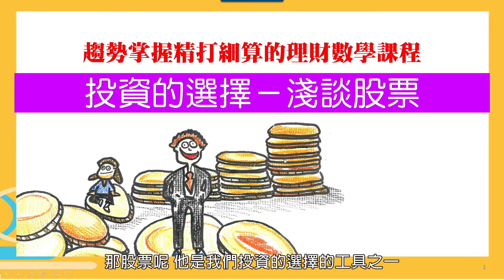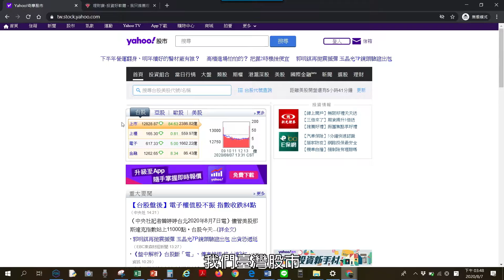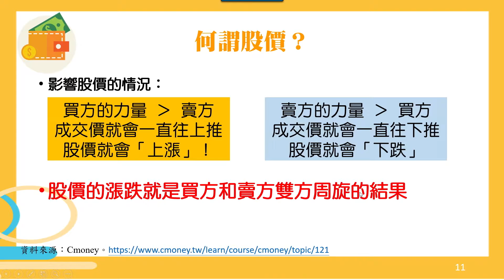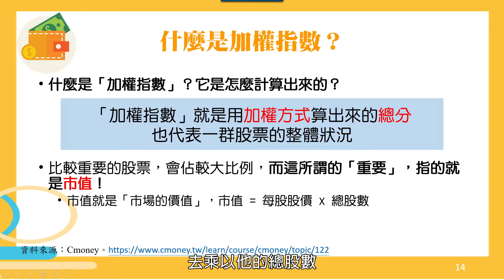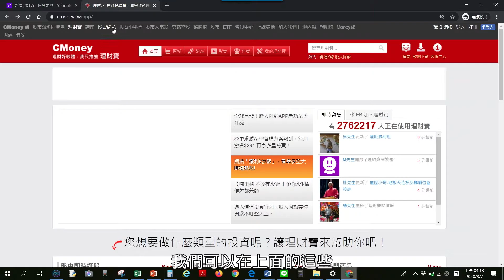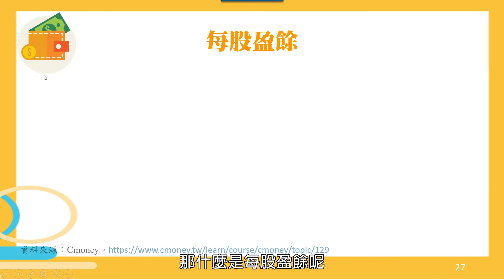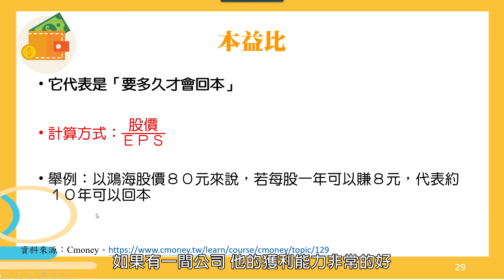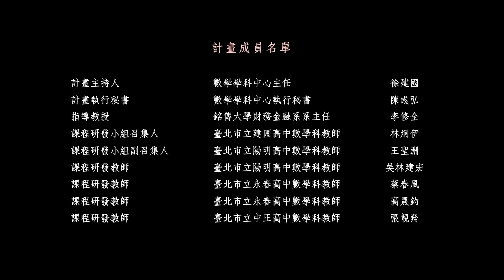J.理財線上課程－10 股票 投資的選擇－淺談股票 王聖淵老師